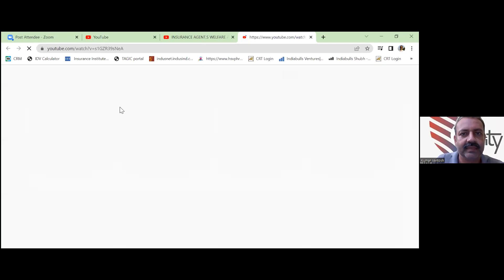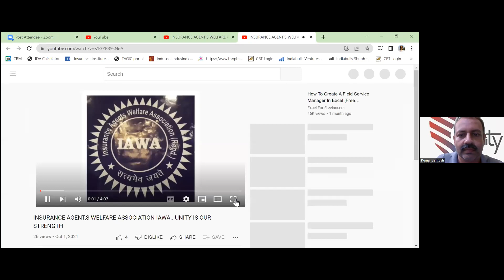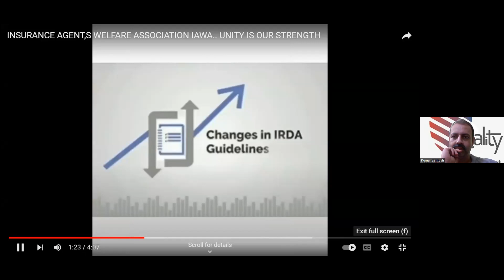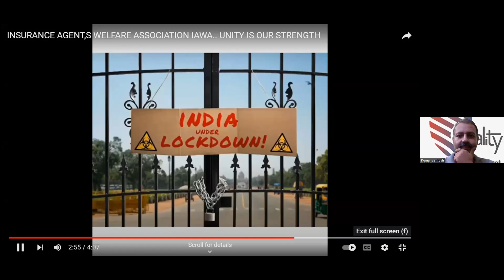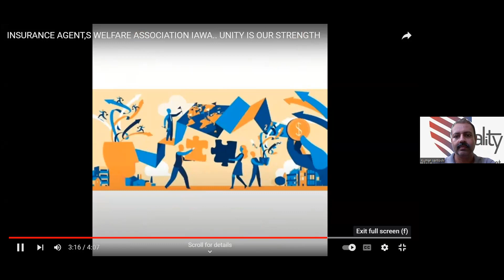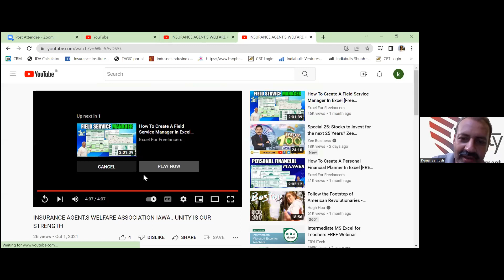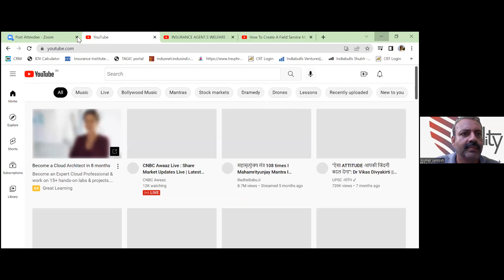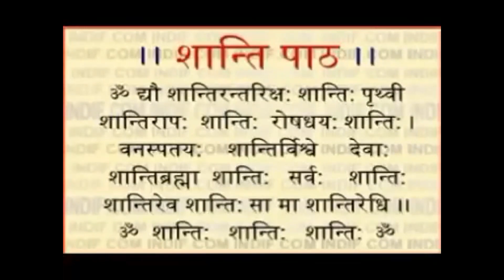Insurance Agents Welfare Association Management Team Discussed on IRDA Proposal on Comission Display